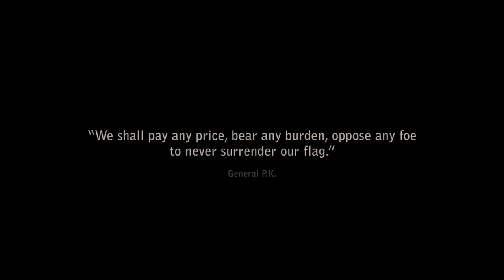'I Declare War' Trailer | Moviefone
More Below

Armed with nothing more than twigs, their imaginations and a simple set of rules, a group of 12-year-olds engaged in a lively game of Capture the Flag in the neighborhood woods start dangerously blurring the lines between make-believe and reality. Rocks = Grenades. Trees = Control towers. Sticks = Submachine guns. The youthful innocence of the game gradually takes on a different tone as the quest for victory pushes the boundaries of friendship. The would-be warriors get a searing glimpse of humanity's dark side as their combat scenario takes them beyond the rules of the game and into an adventure where fantasy combat clashes with the real world.